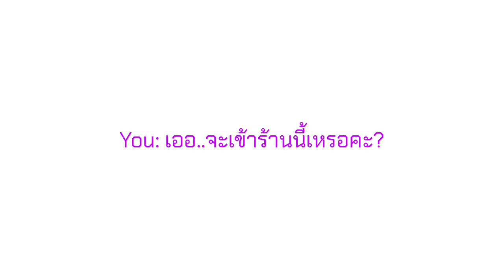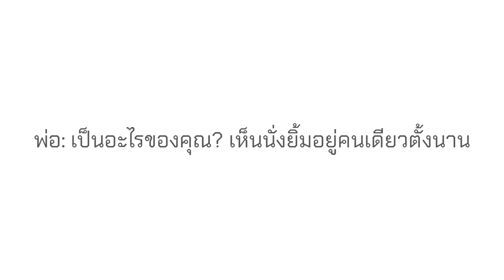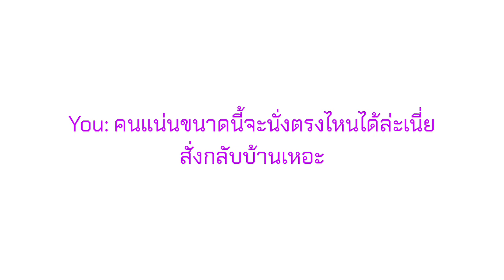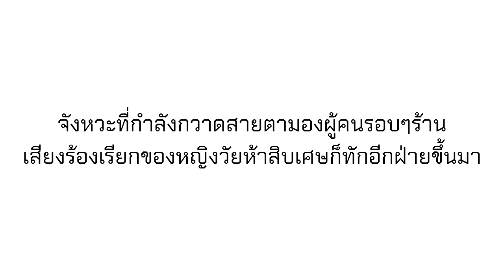[ซับมโน] ยัยตัวร้าย กับนายบาริสต้า☕ EP.4 | แฟนเก่า | (Jimin x You)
Love Untold (현진) Love Untold (Hyunjin) · Stray Kids

SKZ-REPLAY

Music  Publisher: Copyright Control
Music  Publisher: JYP Publishing (KOMCA)
Lyricist, Composer: 현진
Composer, Arranger: 방찬 (3RACHA)
Arranger: Nickko Young